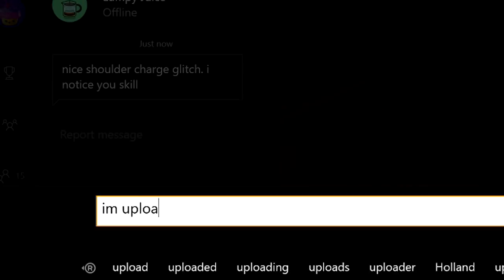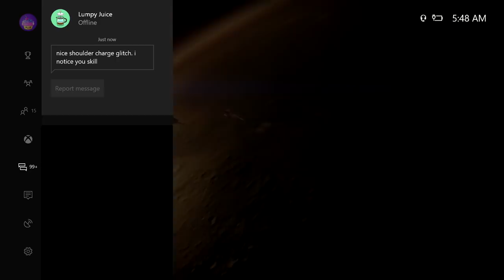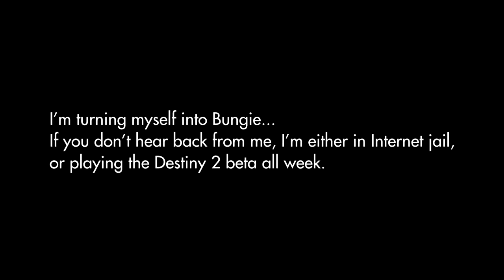I'm a cheater | Destiny Trials of Osiris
They finally caught me.